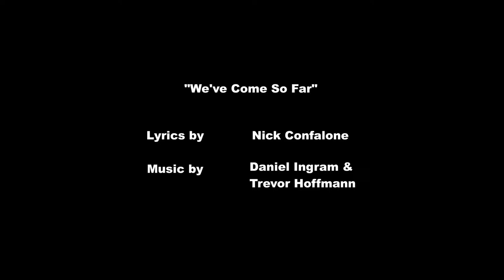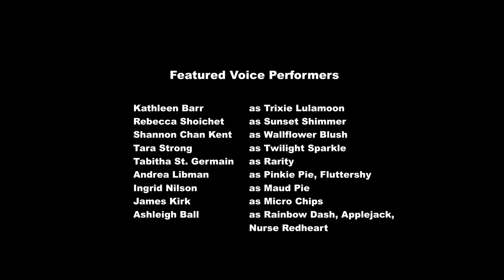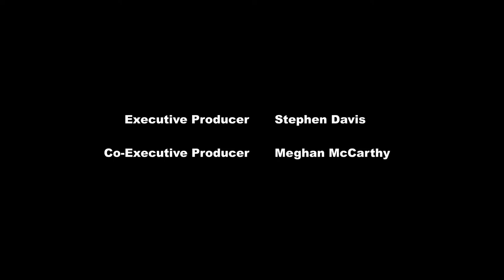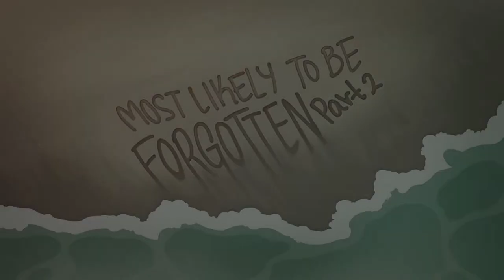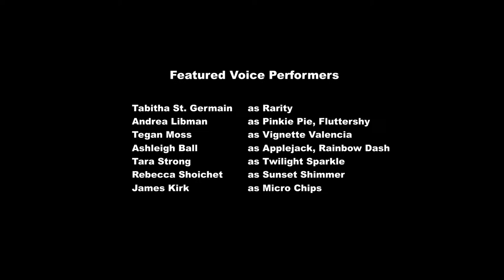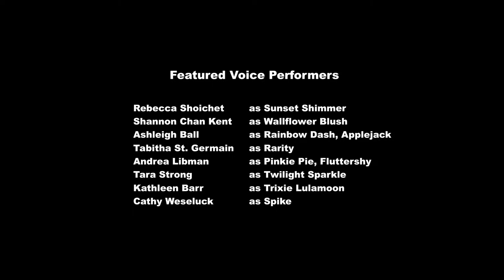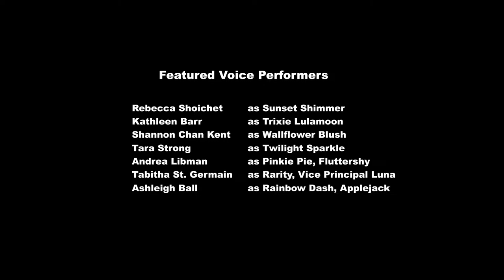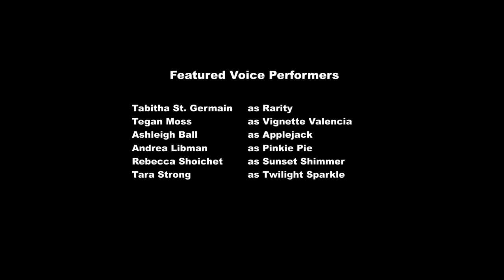🔴 Equestria Girls | FAN FAVES | MLP EG LIVE